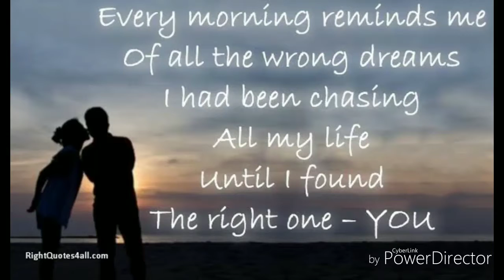Good morning whatsApp status | Romantic whatsapp status | Good morning wishes